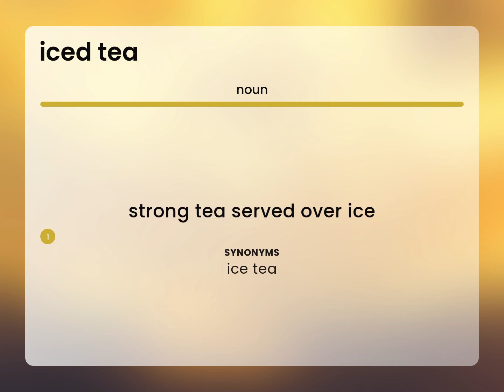Iced tea — what is ICED TEA meaning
ICED TEA meaning